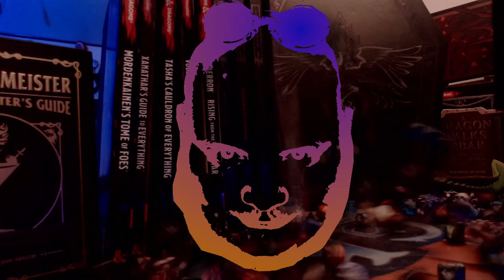How To Write Your Players Into Your Story | Dm Tips